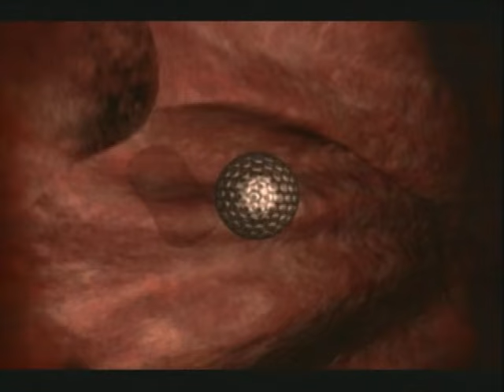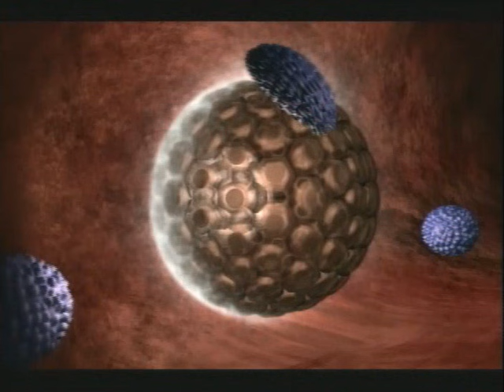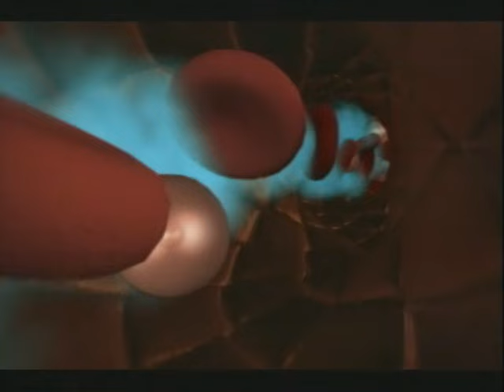[Discovery Channel] Body Story | Episode 1 | Body Snatchers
Episode 1 - Body Snatchers:
Go inside the bodies of two women whose natural systems each must deal with foreign organisms trying to control its host: a flu virus and a growing fetus. The body's reaction to and changes from each "invader" are truly remarkable

Body Story is an educational science series focused on the human body and the biological processes it undergoes during distinct life events. The series has been praised equally for its educational content, impressive visual graphics, and engaging human stories. Produced by Wall To Wall for the Discovery Channel, episodes 1-3 were released in 1998 and episodes 4-7 were released in 2001.